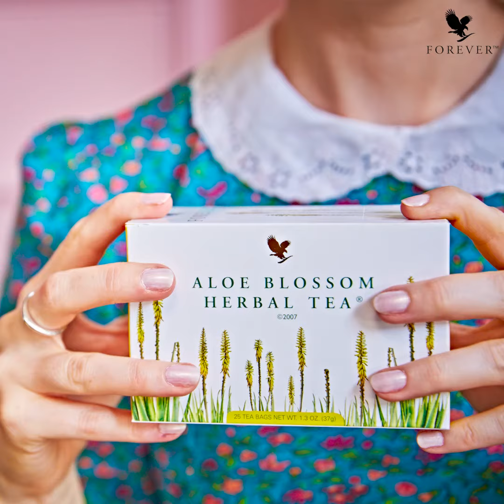ALOE BLOSSOM HERBAL TEA ™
Cette infusion à l’arôme subtil et délicat associe les goûts acidulés de l’écorce d’orange et de zeste de citron, les saveurs épicées de la cannelle et du clou de girofle, la fraîcheur tonifiante du poivre de Jamaïque et du gingembre. L’Infusion Fleur d’Aloès apporte un bien-être digestif et réhydrate en douceur l’organisme.